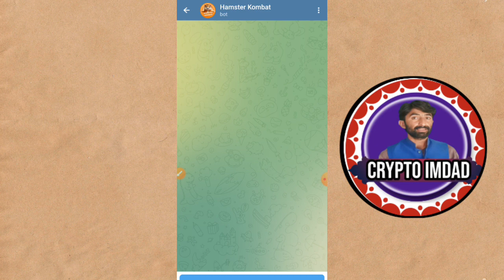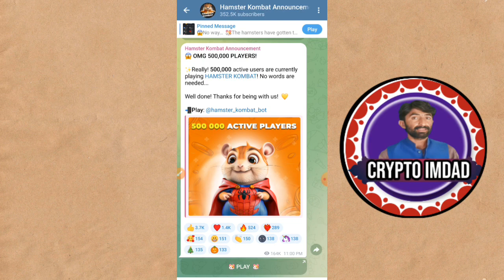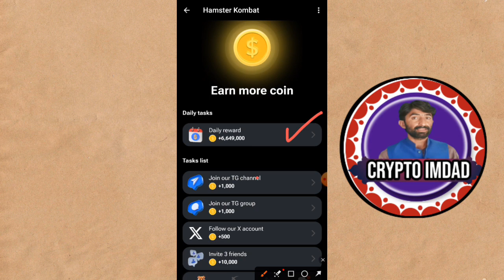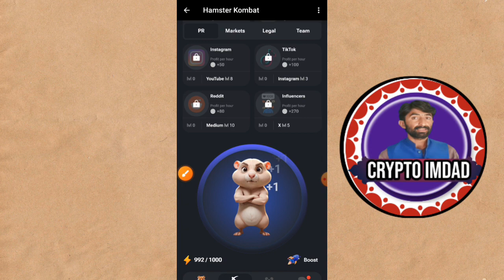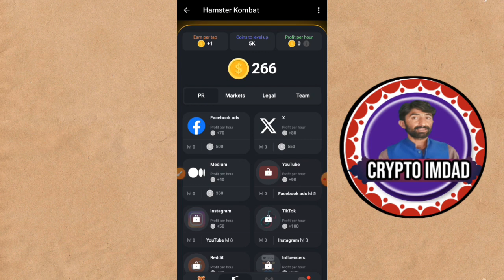Hamster combat new airdrop | hamster combat new Mining app | hamster combat withdraw money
joining Link